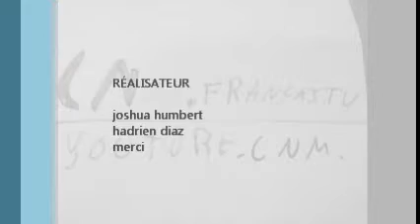happy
new cnm.musique .tv